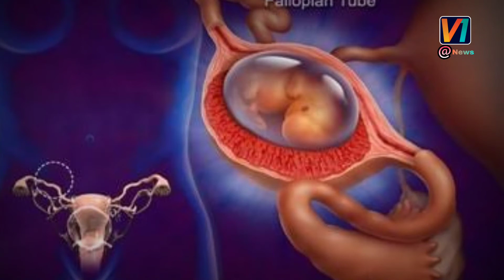గోరింటాకు కథ ఏంటో మీకు తెలుసా ? | Gorintaku Katha.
gorintaku mehandhi గోరింటాకు కథ ఏంటో మీకు తెలుసా ? Hindu Sanathan Dharmam.Ashada Masam.gorintaku Katha..v1 venky#v1@news#v1 at news
 V1 MEDIA COMPANY.PVT. LTD.
Watch all the LIVE & Exclusive Press meets of Telangana CM KCR, AP CM YS Jagan and Prime Minister Narendra Modi on Coronavirus updates in AP, Telangana, and India.The news powered by v1@news...